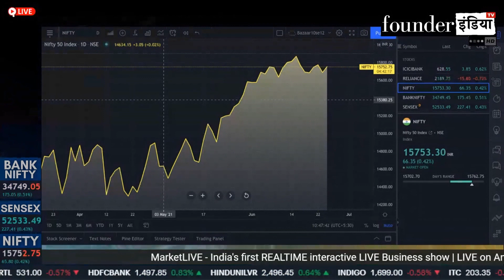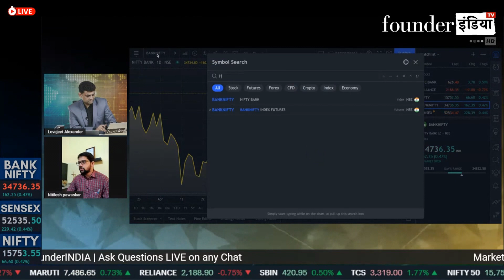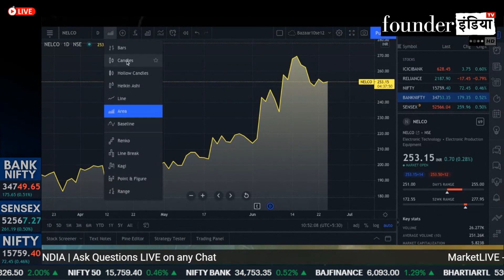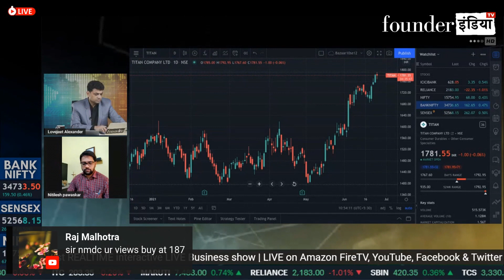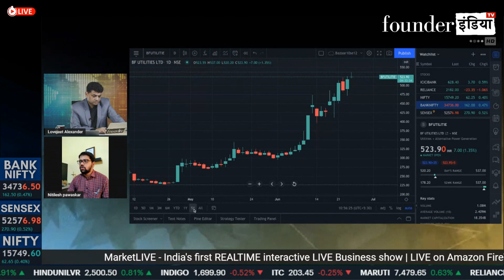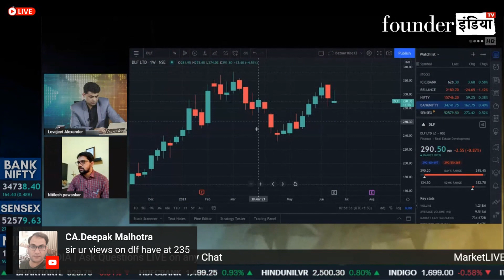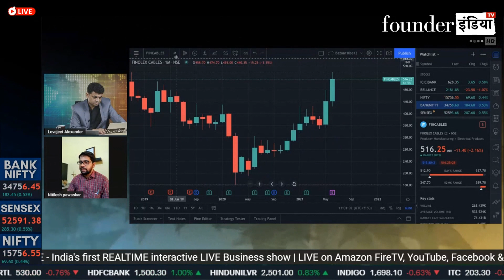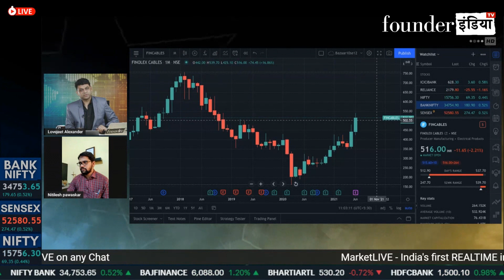Expiry पर कितना Risky है आज का बाजार? Expert Opinion on HCL technologies, NELCO, Grasim Industries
आज के episode में हमारे stock market expert Nitilesh Pawaskar बता रहें हैं market के बारे में यह जरूरी बातें | देखिये हमारा यह खास segment |

बात करेंगे आज इन्ह shares पर: Nifty50, BANKNIFTY, HCL technologies, NELCO, Grasim Industries, BF utilities, Vaibhav Global, DLF, GMR infra, Finolex cables

ये देश का पहला ऐसा Show है जिसमें anchor, expert और viewers आपस में एक दुसरे से सीधे जुड़ कर अपने सवालों के जवाब, नयी जानकारियां और बाजार के उतार चढ़ाव का सटीक विश्लेषण करते हैं।  हम चाहते हैं की हमारे viewers न सिर्फ shares बाज़ार से कमाई करें बल्कि साथ ही साथ निवेश  की बारीकियों को भी समझ सकें।